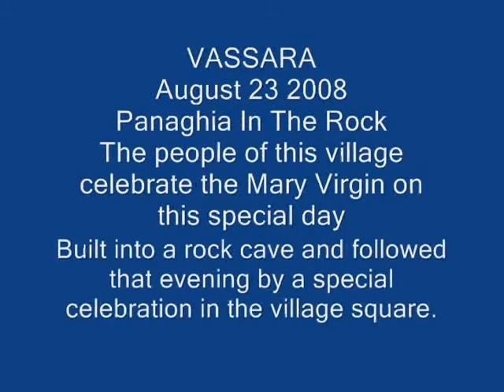Panaghia in the Rock Vassara Laconia Greece August 23 P2/5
Greece Vassara August 23  On this special day the  Virgin Mary is celebrated on this day in Vassara with a church service located in a rock cave
called Panaghia in the Rock and followed that evening in the village square with celebration of live folk music,dancing,food,drinks and enjoyed by all.